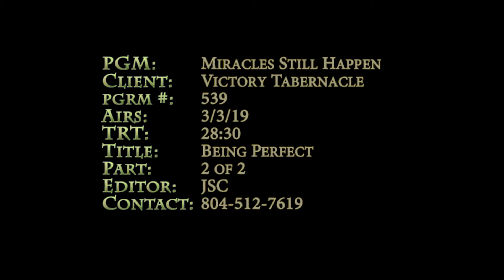538 How To Be Perfect pt 2